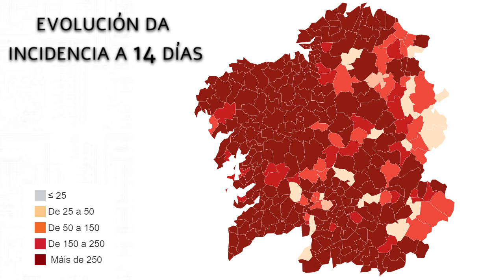Evolución das incidencia a 14 días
Breve vídeo no que se pode ver a evolución da incidencia no primeiro mes de 2021 en Galicia.